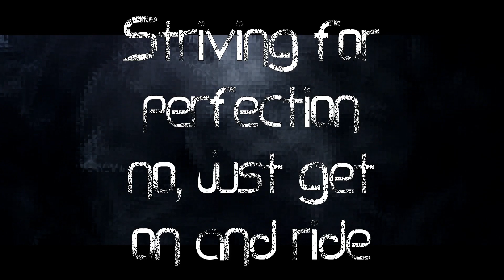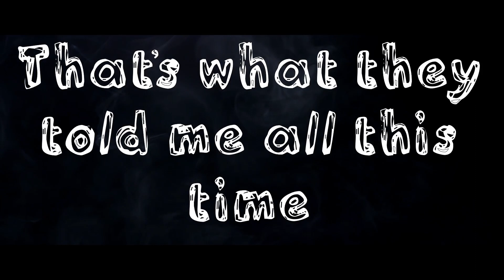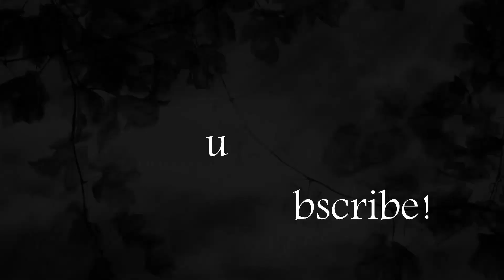Better Run - (Radio Edit) Lyric Video - Samuel McCune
Another killer video from Jesse at Inconceivable music! Also watch for the full length song in the future! got some exciting additions!